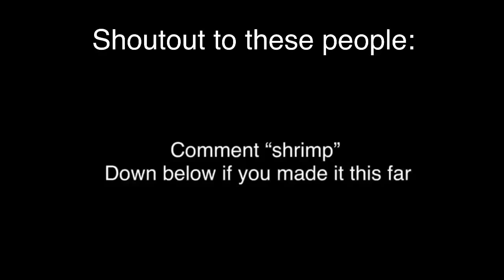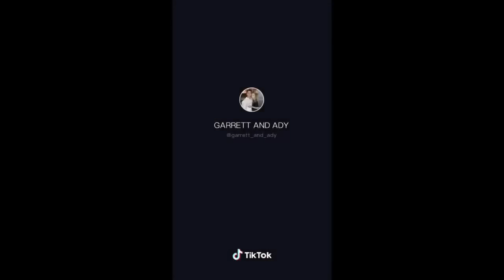5 Minutes Of Cute Couple TikToks Part 6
Part 6 boiii